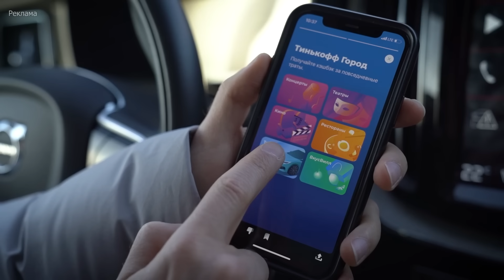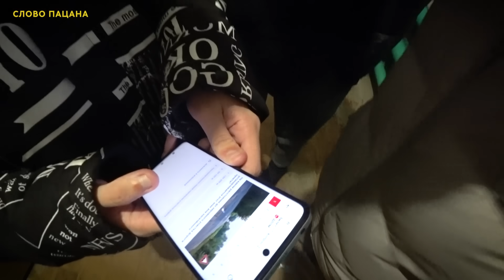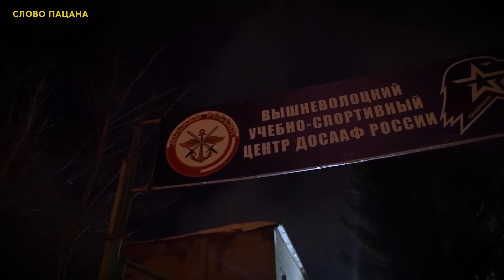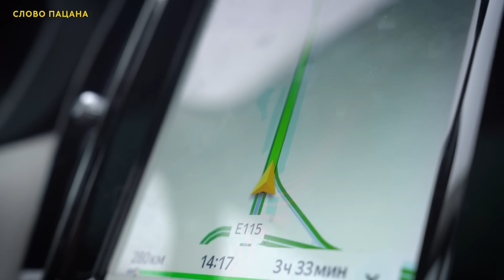НЕОЖИДАННЫЙ ПОВОРОТ. У Серёжи всё очень непросто...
Pb3XmBtzt1L8ieKs69x1Venu2tr3Ny4cpJ4z1Zp
Это продолжение истории про парня, который весил 44 кг. Ему буквально нечего было кушать.
Его жизнь начала стремительно меняться.
Мы оставили его на 2 месяца, в самостоятельности, но у него мало что получилось.
И мы отправились за 1000км...
Спасибо Вин Дизелю за участие в этом ролике! :)
USDT (TRC20) - TEQiQPHqXgH2pmYCUrbcbNB9ww8uEJEd9Y
Наш телеграм-канал, где выходят интересные фрагменты которые не вошли в видео
У нас в телеграм-канале мы часто выкладываем интересную информацию про героев наших видео.